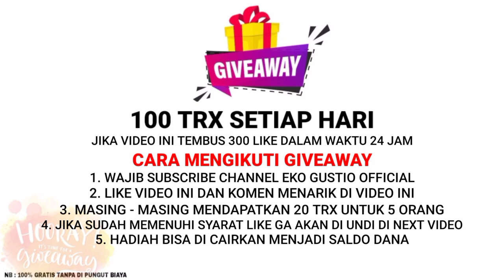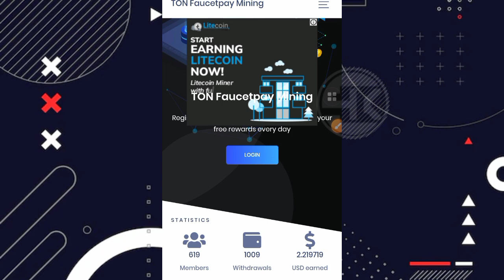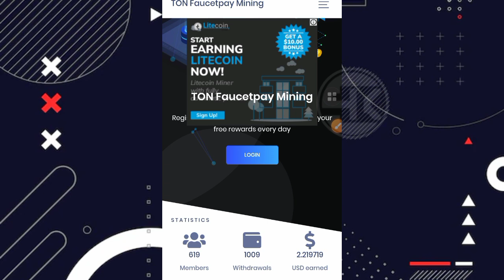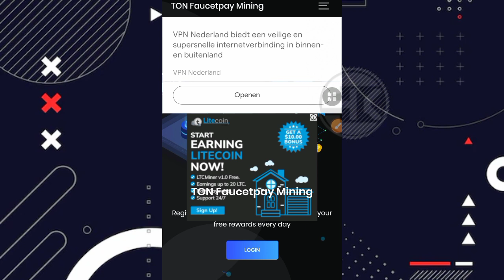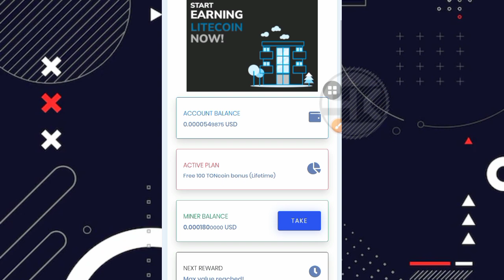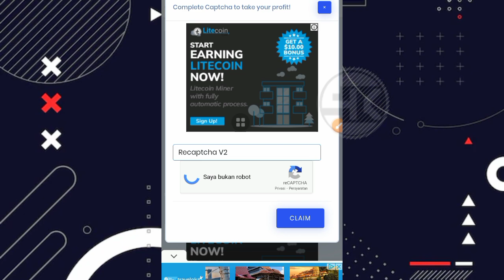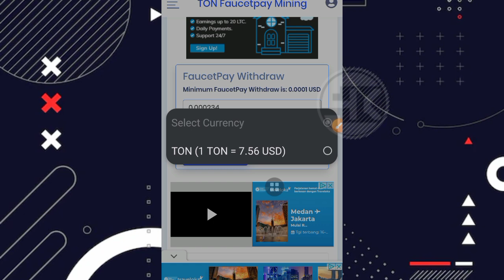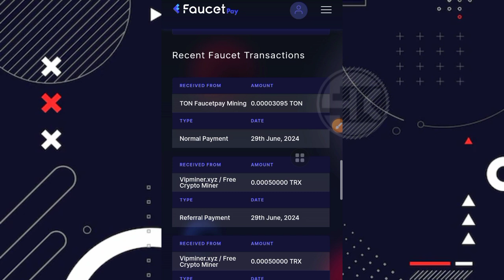BARU RILIS ‼️ DAFTAR LANGSUNG WD | FREE MINING TEECEPAT DI ANDROID TERBARU 2024 | CLOUD MINING 2024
Baru rilis !! Daftar langsung wd | free mining tercepat di android terbaru 2024 | cloud mining 2024.

 ⛔ PERHATIAN ⛔